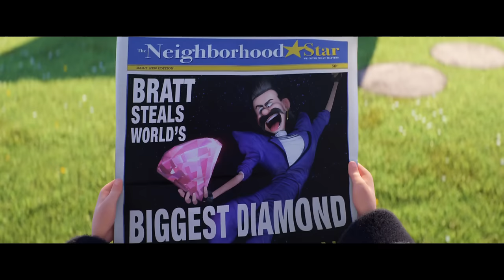Despicable Me 3 Trailer #2 (2017) | Movieclips Trailers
Despicable Me 3 Trailer #2 (2017): Check out the new trailer for Despicable Me 3 starring Kristen Wiig, Steve Carell, and Miranda Cosgrove! Be sure to be the first to check out more trailers and movie teasers/clips dropping soon @MovieclipsTrailers.

Gru’s long lost twin (Drew) will emerge and there will be a theme of sibling rivalry.